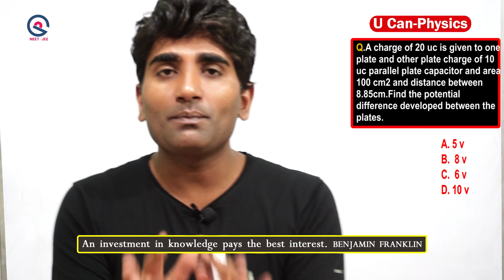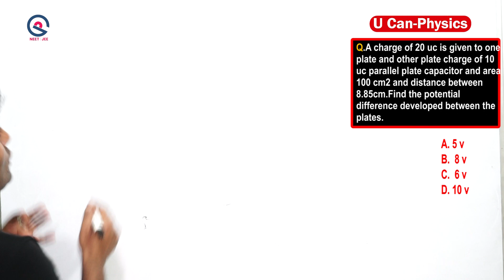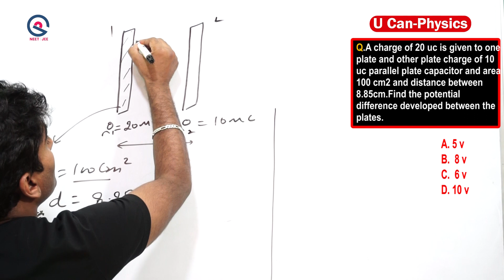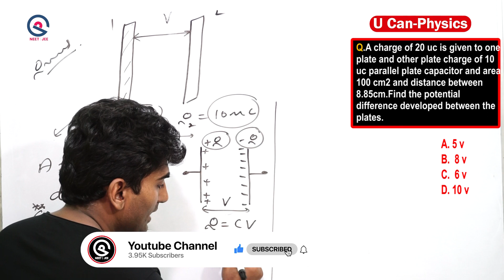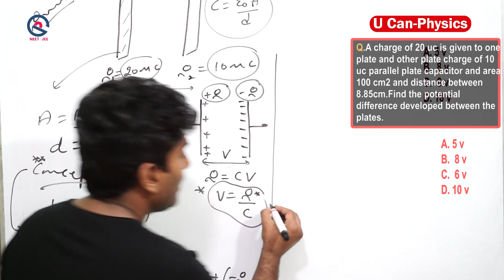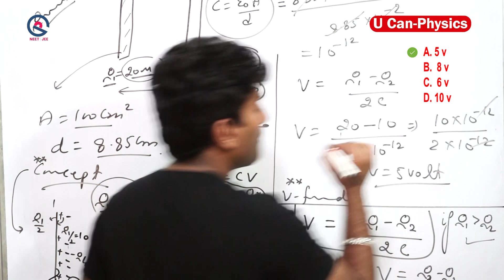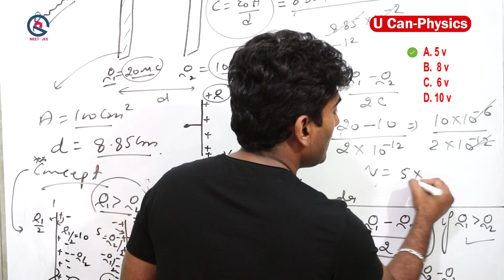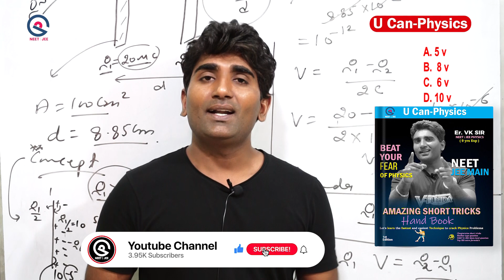New Short Tricks Capacitor #28 | NEET/JEE 2024 | 11th & 12th, Dropper / Re-Dropper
Fill out the Google form for your order confirmation of the SHORT TRICKS BOOKLET.
1.No Theory
2.No lengthy solution
3. Only direct techniques to solve problems..
India's first short tricks handbook of this category 🔥🔥 book your order to crack NEET/ JEE mains in the first attempt

✔📚 मानो मत, जानो – Amazing Physics reality facts “You never know”

Vinod Paighowal
Co-Founder

ANKIT KUMAR
Product Head
Exp. 7 yrs Computer Typing ( Computer Operator)

U Can - Physics Subscription Benefits:
1. Learn from your favorite Educator
2. Dedicated DOUBT sessions
 3. One Subscription, Unlimited Access
4. Real-time interaction with Educators
5. You can ask doubts in a live class
6. Limited students
7. Download the videos & watch them offline
Get the NEET Iconic Advantage:
1. Personal Coach
2. Study Planner & Bi-weekly Reviews
3. Dedicated Doubt Clearing Space
 4. Personalized Test Analysis
 5. Study Booster Sessions
 6. Preparatory Study Material
7. All the U Can - Physics  Subscription Benefits